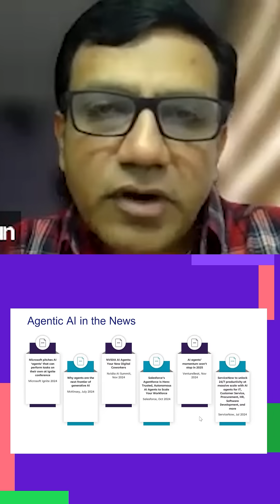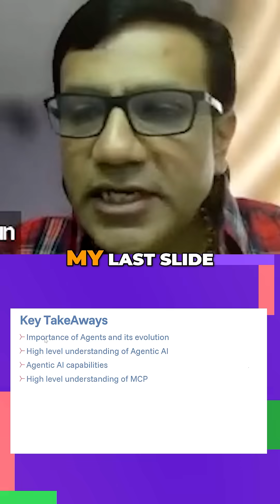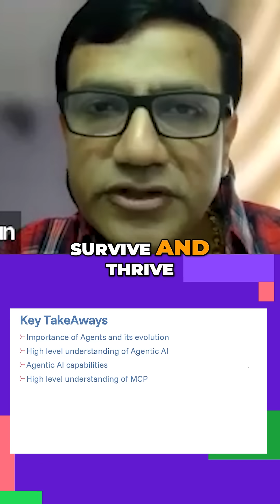Agentic AI & the Future of Hyperautomation | Highlights from trAIbe 6.0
What happens when decades of AI experience meets the cutting edge of innovation?

In this highlight from trAIbe 6.0, Arjun, an AI leader with 20+ years of experience, breaks down Agentic AI and how it’s revolutionizing the future of hyperautomation. From cloud-native strategies to Gen AI-powered decision-making, this session offers sharp insights into the next frontier of intelligent systems.

🔍 What you'll learn:
- What is Agentic AI?
- How AI agents are transforming modern businesses
- Real-world examples of hyperautomation at scale
- The role of cloud and Gen AI in building scalable solutions

👀 Watch now and explore the future of work through the lens of AI.